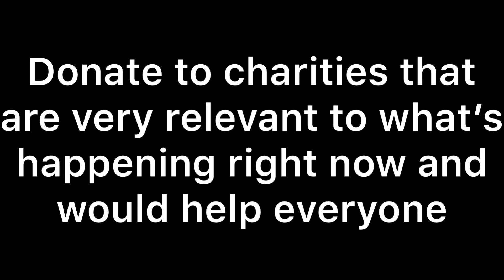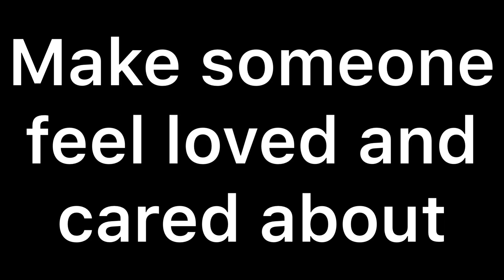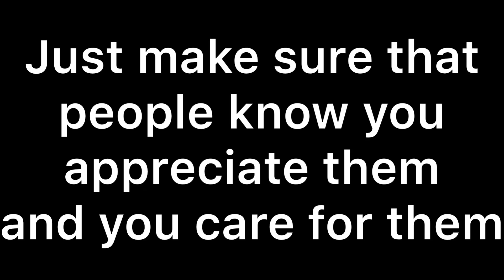Spread Positivity!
Send love to anyone. Just make the world a better place than what it is already. I’m really thankful for everyone that supports me. Thank you so much to everyone who makes this world better. Have a wonderful day, peace✌️